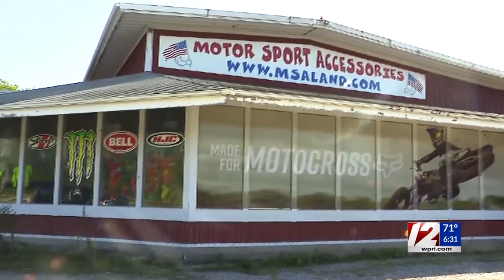Girl, 10, killed in Westport crash, her sister, 9, in serious condition